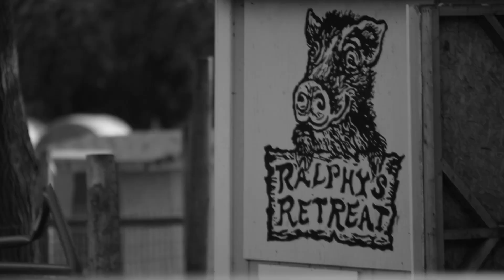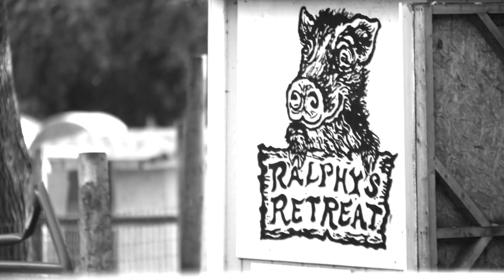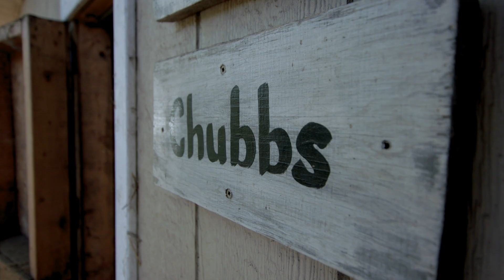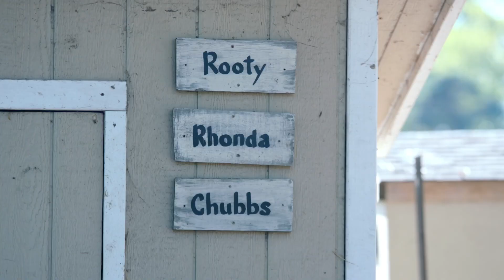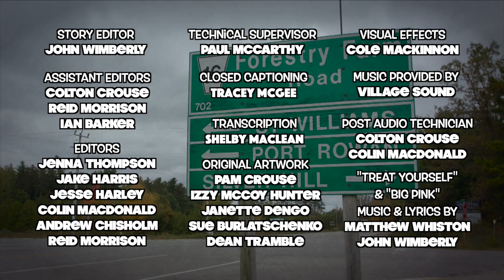The Real Pigs of Norfolk County | Episode 9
🐷 Join the fabulous stars of the barnyard in this exciting 13-episode series, where our lovable pigs take center stage in their extraordinary lives at the renowned animal sanctuary, "Ralphy’s Retreat"! Get ready for a squeal-worthy adventure filled with snorts, laughs, and heartwarming moments that will leave you on the edge of your seat.

🌟 Immerse yourself in the charm of the rural roller coaster that is life on the farm, as our porcine protagonists navigate through 13 episodes of educational and entertaining content. From heartwarming connections to hilarious antics, there's no shortage of drama and delight in every episode.

🎥 Filmed in stunning detail, this glossy new series is not just a show – it's an experience. Discover the incredible world of our barnyard buddies as they live their best lives, and learn fascinating insights about their personalities and behaviors. Each episode is a journey into the heart of Ralphy’s Retreat, providing a unique and educational peek into the lives of these amazing creatures.

🚀 Don't miss out on the piggy magic – hit play now and embark on an adventure that's as heartwarming as it is educational! Join us on this captivating journey, and let the barnyard come to life in a way you've never seen before.